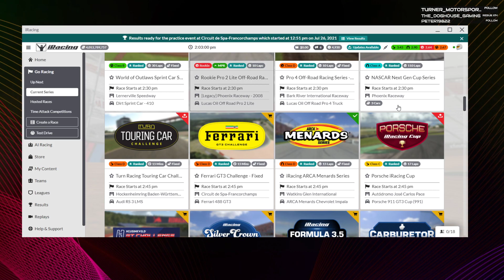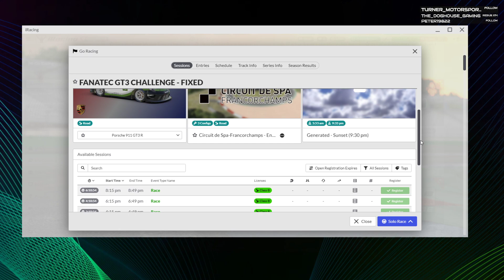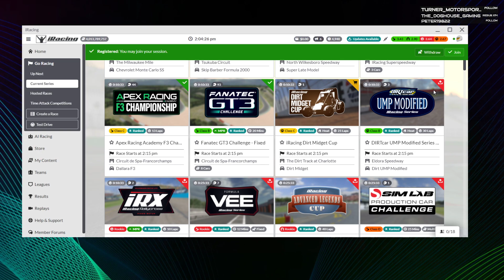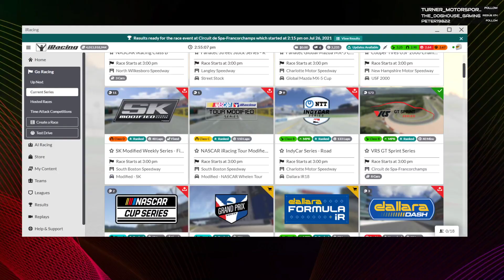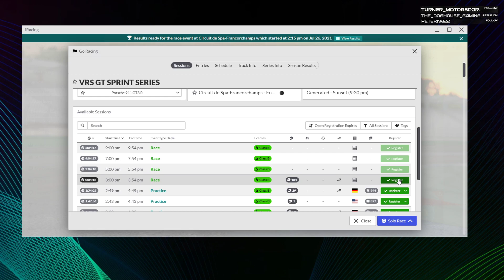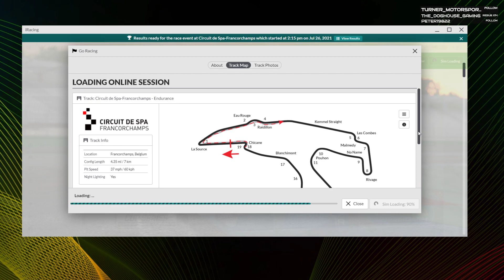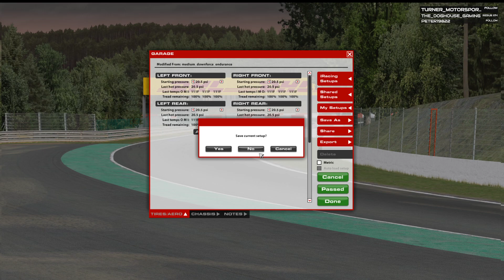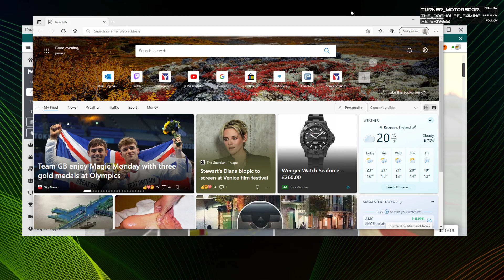Its been a while !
Join WompeeTv on iRacing putting the Porsche 911 GT3 R through its paces at Circuit de Spa-Francorchamps. One of the motorsport world’s most storied venues. The home of the Belgian Grand Prix, the 24 Hours of Spa and the Spa 1000K.

He is joined in chat by the WompeeTv discord community live on Twitch where the recording was made. Stop by the channel and hit the follow button to keep up to date on new LIVE broadcasts coming up.

Twitch Live Schedule: Tuesday, Thursday and Sundays from 8.30pm.

Join the WompeeTv discord, featuring an awesome community that plays anything and everything

This is the rig that is featured in all the videos, use the above link and take a look to help the channel out.